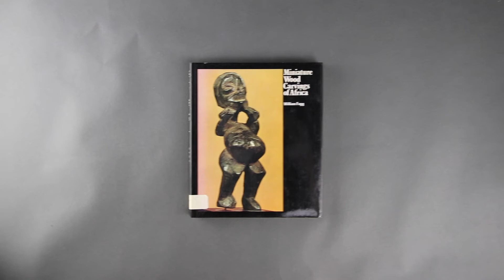Montaigne Auctions FAGG Miniature Wood Carvings of Africa AP 4034